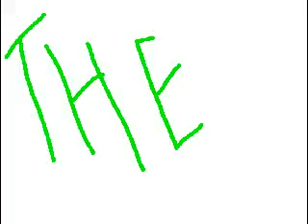tony danza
hold me closer tony danza